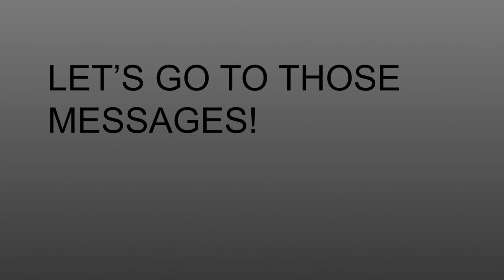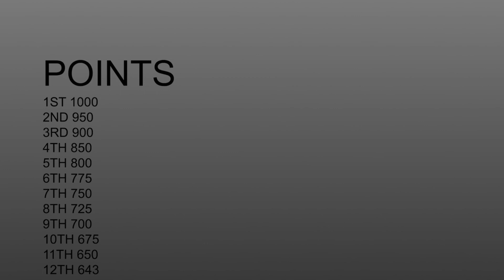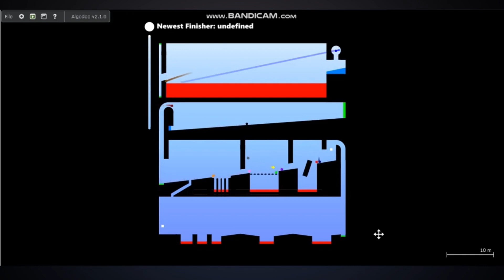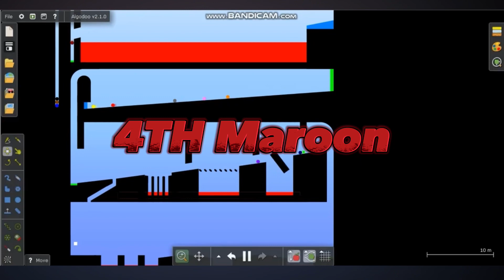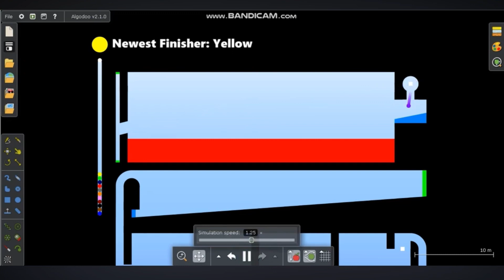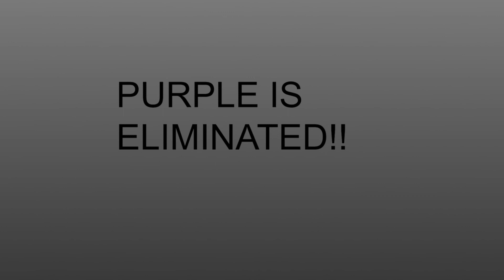Fan Algicosathlon Day 5